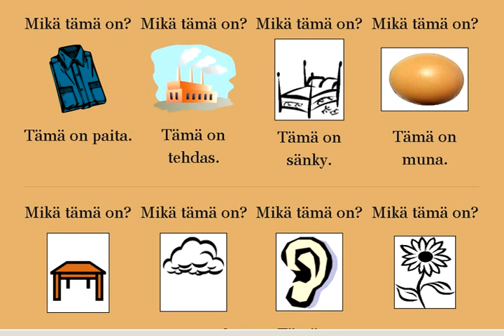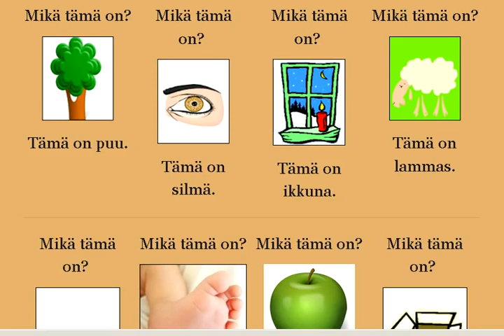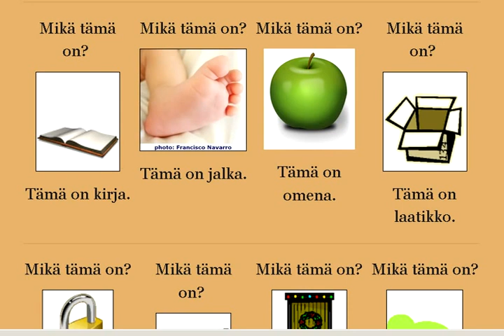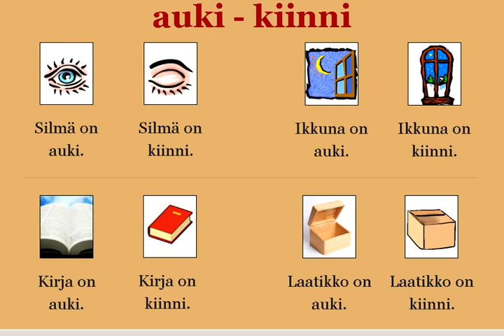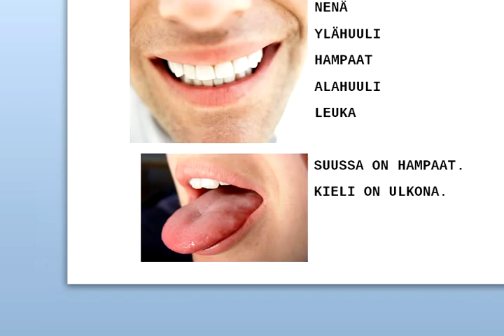Learn Finnish with Google and Henry - words and expressions 2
These are the same videos that I have published in 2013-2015 but with a balanced volume.